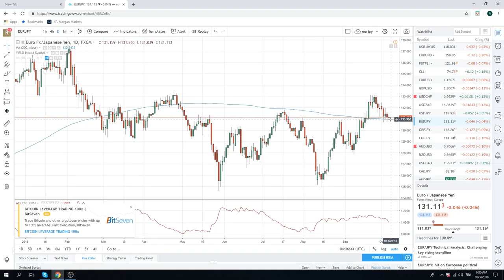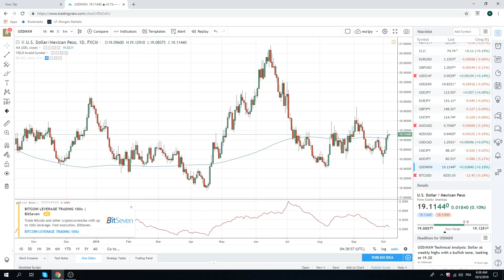05Oct18 FX & Crypto Opening Call - PrivateerFX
NFP today

Web: PrivateerFX.com

THIS WAS
05Oct18 FX & Crypto Opening Call - PrivateerFX